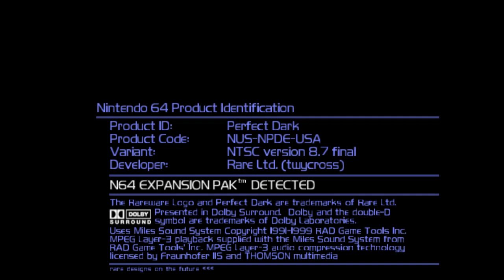Meta plays: Perfect Dark - Part 1/2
Been telling everyone about PD, so I decided to redo this premiere probably 5/6 times before I said fuck it. I'll just do a casual run because Crash Site fucks up my speed run potential by a long shot

So here is part 1, edited down from roughly 3-4 hours because DD - Research sucks and Area 51 rescue and infiltration decided to actively fight me.

Premiere aired 7-3-2020